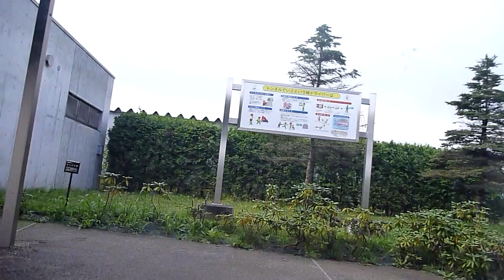北海道2010 10日目 支笏湖と洞爺湖 最後の夜（ツーリングアローン）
雨で連泊した日高から苫小牧経由、支笏湖・洞爺湖へ。洞爺湖小公園でテントを張った。終盤のインターバル映像は見もの。